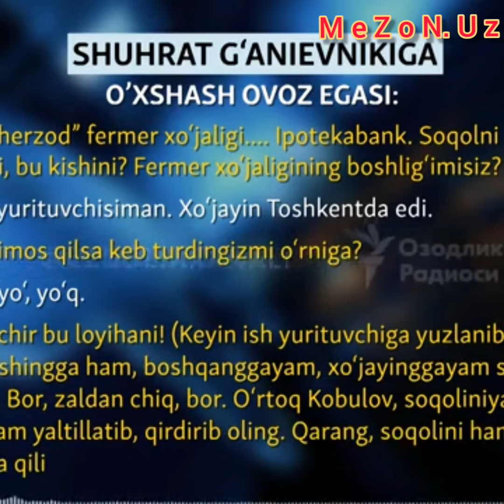FARG‘ONA VILOYATI HOKIMI SHUXRAT G‘ANIEV TADBIRKOR FERMERNI SOQOLI UCHUN MAJLISDAN YIROQLASHTIRDI